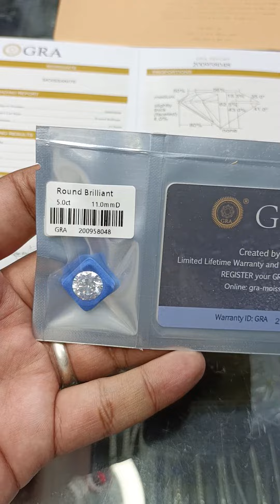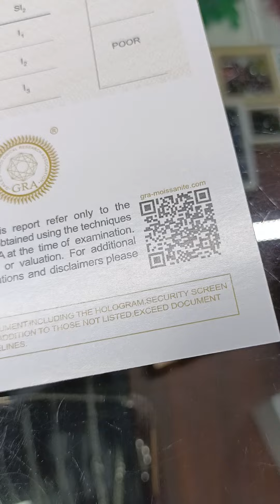5 crts Moissanite diamond with lab certificate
5 crts Certified Moissanite Diamond
Rs 14,999/-